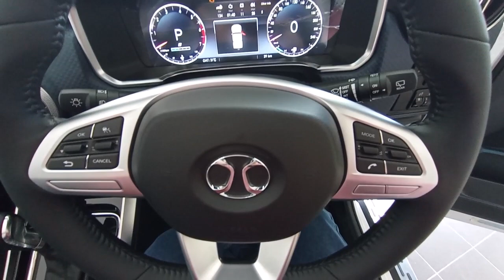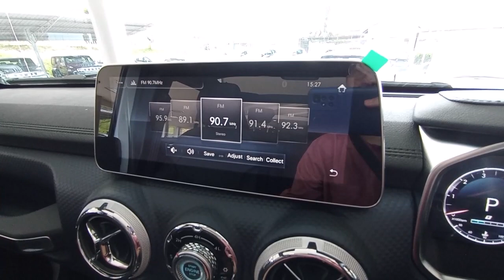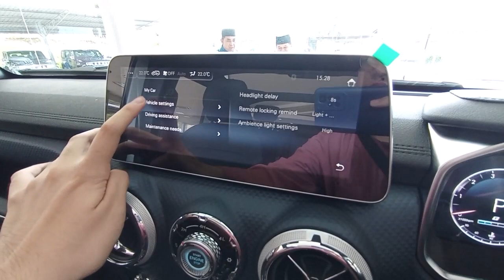BAIC BJ40L white 2.0T 6AT walkaround exterior and interior (Brunei)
Specifications:
- 2.0L B201R 4-cylinder turbocharged petrol engine with 6-speed automatic (215 horsepower)
- LED halogen front headlamps, daytime running lights, and front fog lamps
- Side mirror heater
- Removable hardtop
- 17-inch alloy wheels
- 10-inch infotainment display with radio, navigation, Bluetooth connectivity with reverse camera, and 6-speakers (with center controller)
- 12.3-inch driver full-color info display
- Premium leather seats (4-way manual adjuster for driver and 6-way manual adjuster for front passenger)
- Automatic air-conditioning controls
- Four-wheel drive (4WD)
- Cruise control
- Dual front SRS airbags, anti-lock braking system, electronic force braking distribution, brake assist, vehicle stability control, traction control, hill-hold assist, tire pressure monitoring system, all-round parking sensors, smart keyless entry with push start button, and immobilizer
- ISOFIX

- Diving in Backwards by Nathan Moore
- A Face in a Cloud by Nathan Moore

Date recorded: 19 May 2023 (located at TCY Motors BAIC Lambak Kanan showroom)